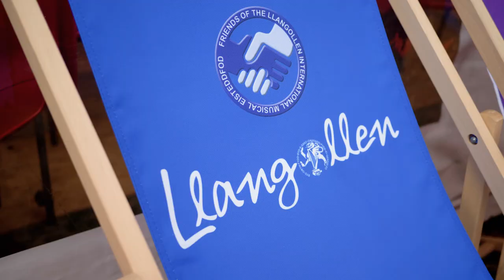Llangollen International Musical Eisteddfod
We hope you enjoy our taster of our Llangollen International Musical Eisteddfod, including activities on the field, performances in the town, and the world renowned Parade of Nations.

With thanks to Discover Denbighshire / Denbighshire County Council